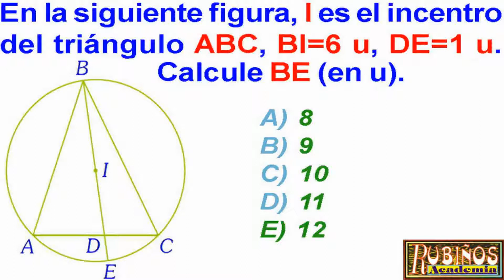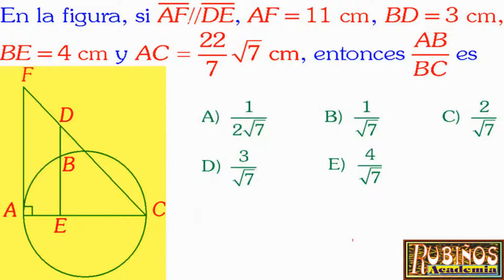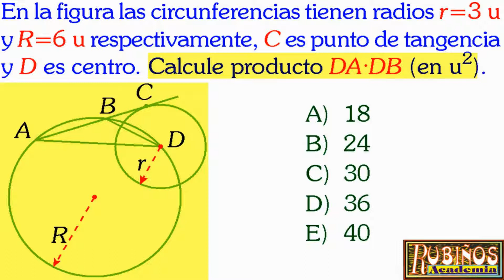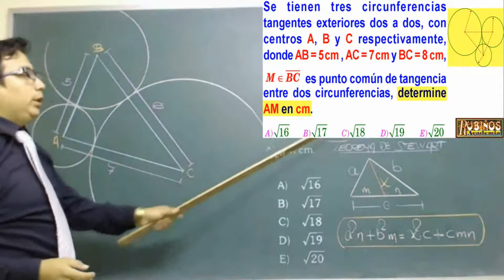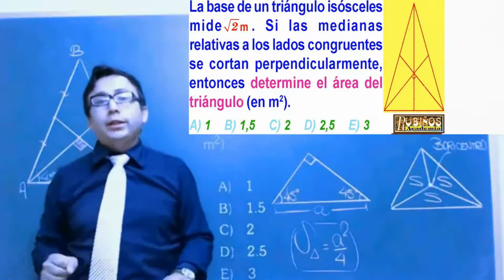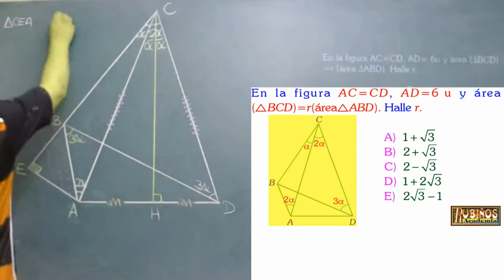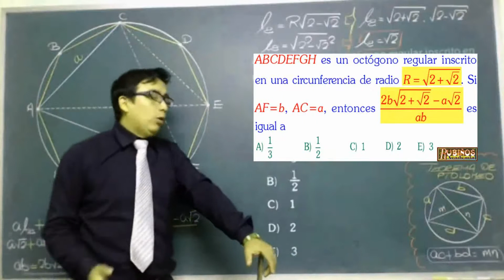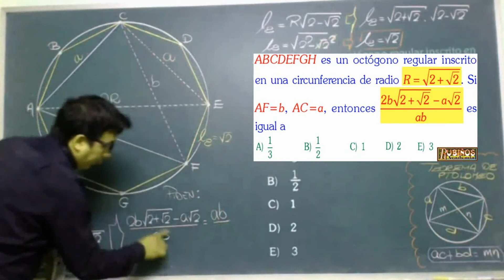Matemáticas Geometría Plana Problemas Resueltos de Examen Admisión a la Universidad UNI de Ingenie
Geometría UNI , Matemática Preuniversitaria Cepreuni , Preguntas desarrolladas de geometría del examen de ingreso a la universidad nacional de ingeniería UNI.